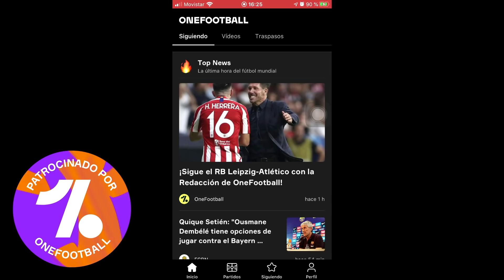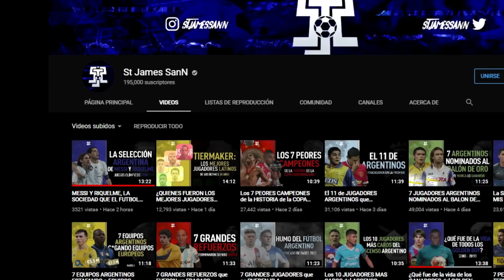7 REMONTADAS en 5 MINUTOS